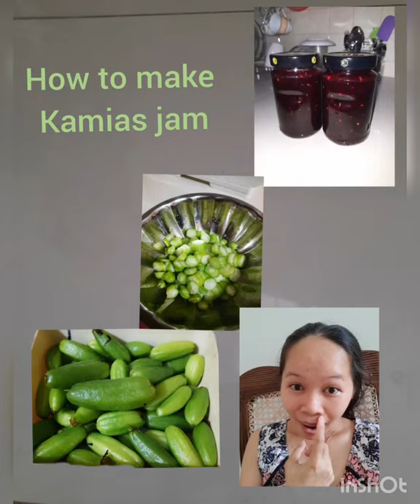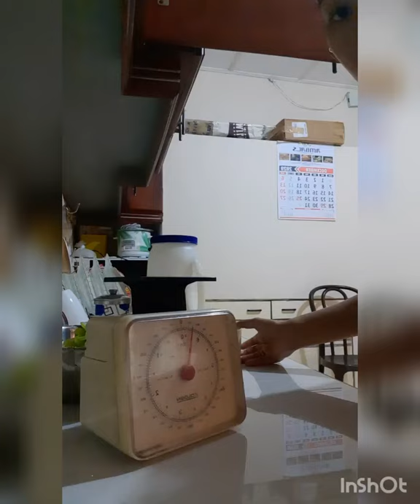how to make kamias jam my on version